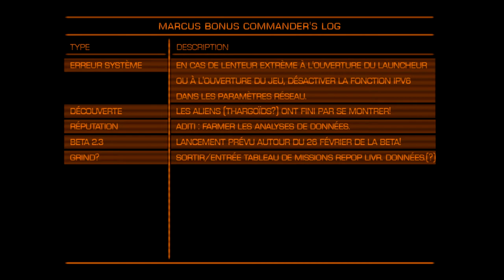[Let's Play] Elite: Dangerous Horizon 2.2 - Ep. 143 : Eurybia & son ingénieure [FR]